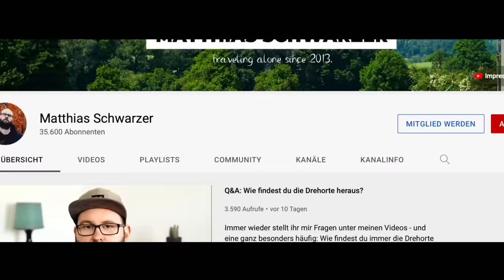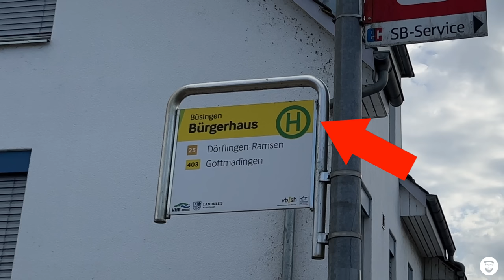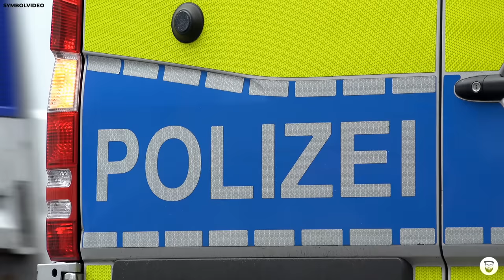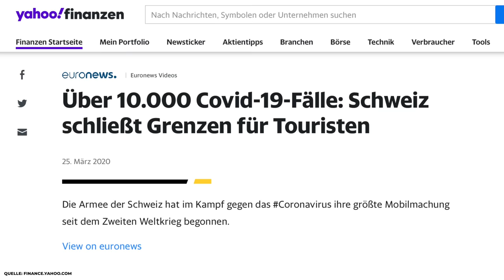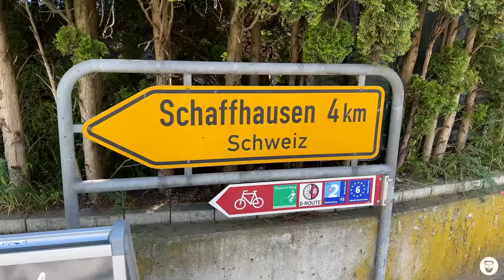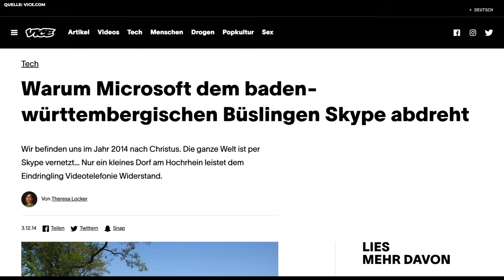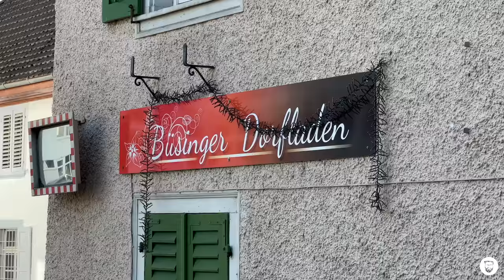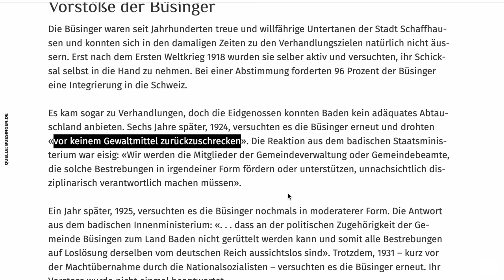Das deutsche Dorf, das in der Schweiz liegt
Büsingen am Hochrhein ist auf den ersten Blick ein ganz normales deutsches Dorf. Es hat deutsche Straßenschilder, eine deutsche Postleitzahl und eine deutsche Postfiliale. Und doch ist irgendetwas anders in Büsingen: Der Ort gehört zwar offiziell zu Deutschland - er liegt aber in der Schweiz. Wie kann das sein?